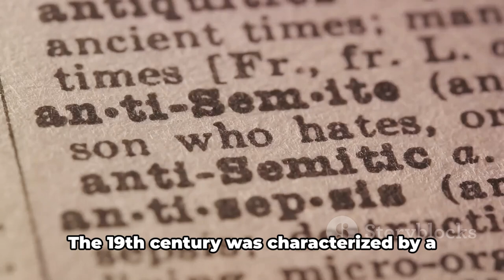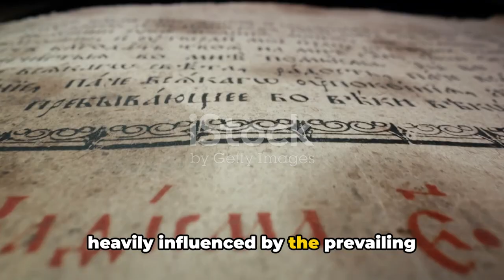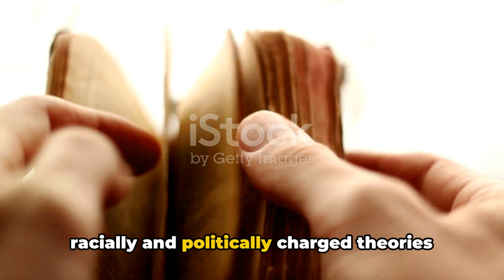The Wellhausen Hypothesis: (Part 10) - Antisemitic Motives in Biblical Criticism Theories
Join us in this enlightening episode where we delve into the intricate world of 19th-century biblical criticism, focusing on Holzhausen's contributions and the underlying anti-Semitic motives in this field. This episode, titled "Holzhausen's Biblical Criticism and its Anti-Semitic Undertones," offers a deep dive into the complex interplay of theology, scholarship, and prejudice in the 1800s.

We begin with a historical backdrop, setting the scene in 19th-century Germany, a time rife with intellectual advancements and yet marred by rising anti-Semitism. Our exploration takes us through the evolution of biblical criticism, a discipline that emerged prominently in this era, with scholars like Julius Wellhausen and Friedrich Delitzsch playing pivotal roles.

Throughout the video, we uncover how these scholarly pursuits, initially aimed at understanding biblical texts, gradually became intertwined with racial and cultural biases. We dissect key works, like Wellhausen's Documentary Hypothesis and Delitzsch's "Babel and Bible," highlighting how their theories, while academically significant, also reflected and fueled anti-Jewish sentiment.

Our narrative is enriched with discussions on the broader impacts of these scholarly works. We analyze their influence on both academic circles and public opinion, shedding light on how they shaped perceptions of Judaism and Jewish history. Additionally, we explore the responses from Jewish scholars of the time, providing a balanced perspective on this critical period in theological and cultural history.

OUTLINE:
00:00:00 - Rise of Antisemitism in the 19th Century
00:00:25 - Emperor Wilhelm's Reaction to Delitzsch's Lecture
00:00:58 - Delitzsch's Antisemitic Views
00:01:35 - Debates on Racial Origins and Jesus Christ
00:02:02 - Welhausen's Antisemitic Portrayal of Second Temple Judaism
00:02:50 - Welhausen's Antisemitic Motivations
00:03:30 - Misuse of Welhausen's Antisemitic Writings

Key themes and keywords punctuating our discussion include: biblical criticism, 19th-century Germany, anti-Semitism, Julius Wellhausen, Friedrich Delitzsch, Documentary Hypothesis, theology, Judaic studies, intellectual history, cultural prejudice, and scholarly debate.

This episode is not just an academic discourse but also a reflective journey into how prejudice can infiltrate and color the world of scholarship. It's a must-watch for history enthusiasts, students of theology, and anyone interested in the intersection of academia and societal biases.